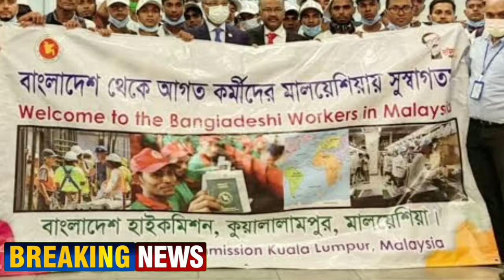সুখবর!! মালয়েশিয়ায় পৌঁছেছেন বাংলাদেশি কর্মীরা | Malaysia flights news